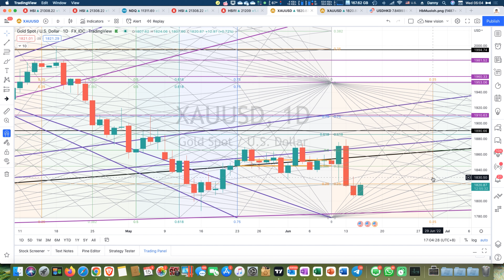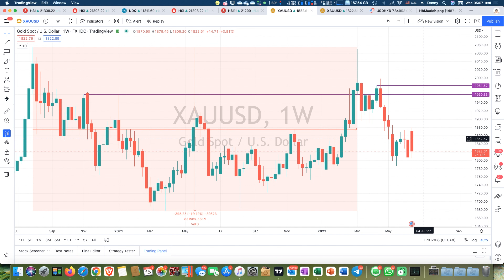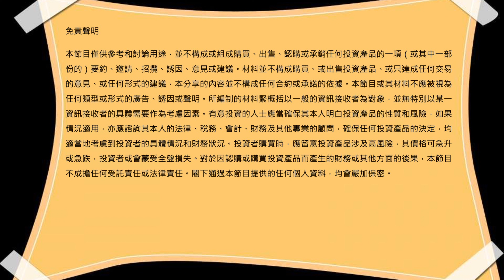期權大叔 每週黃金分析